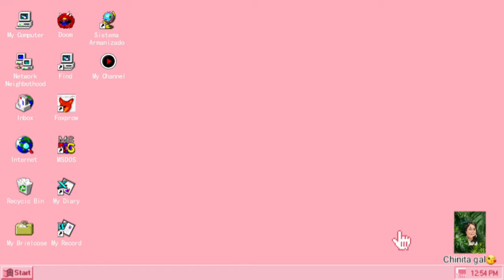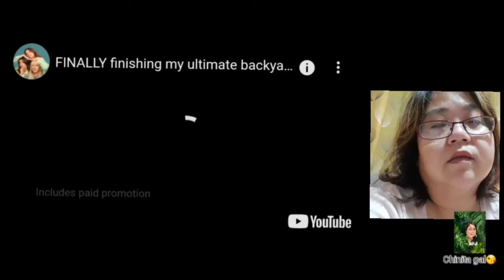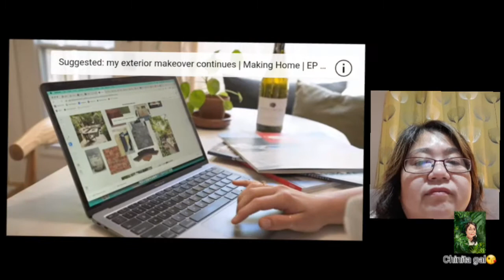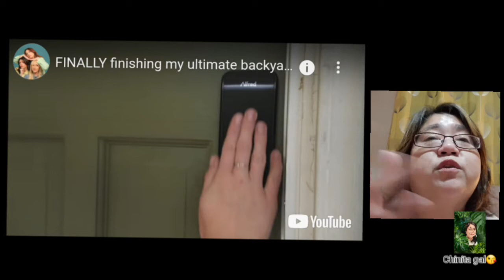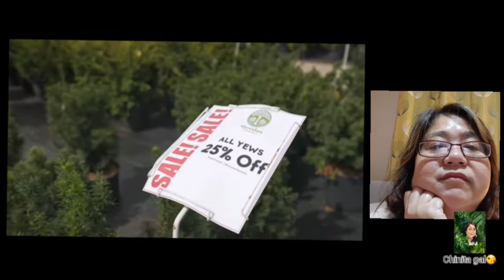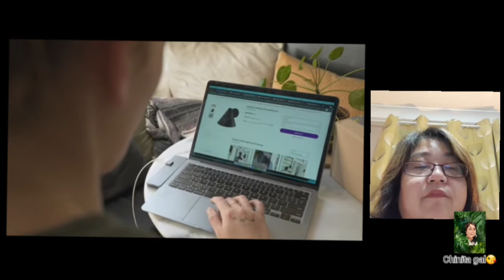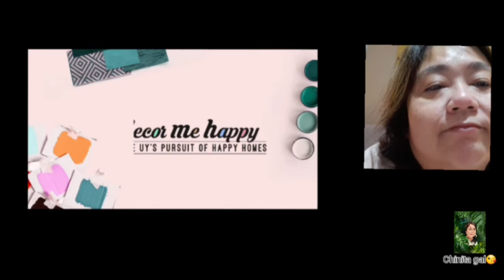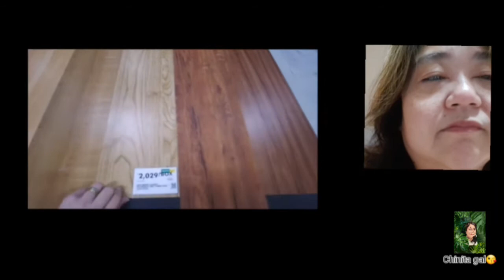My Video Reaction: DIYs & Home makeover part1.🏡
VlogStar
VlogStar
VlogStar

Once again i was bound in our home. But we are not going to stay borde.  I introduce 2x Interior / Decorators, Designers, DIYers.
Courtesy from Youtube Channels-
All Famous in Youtube. I will place by parts as i had so many Youtube Celebrities i have to share and react too. They were my / our Home inspiration.
Hope you enjoy this video reaction. 😘